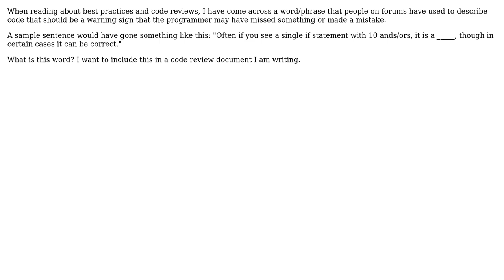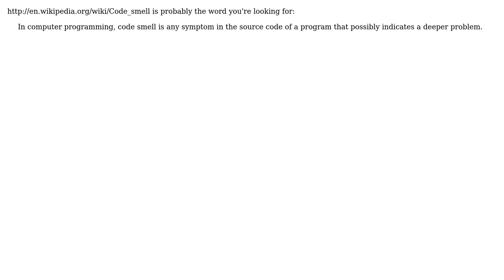Software Engineering: Word for red flags / warning signs?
With thanks & praise to God, and with thanks to the many people who have made this project possible! | Content (except music & images) licensed under CC BY-SA | Music | Images & others | With thanks to user yannis user Rei Miyasaka user GendoIkari and the Stack Exchange Network Trademarks are property of their respective owners. You are responsible for your own actions.